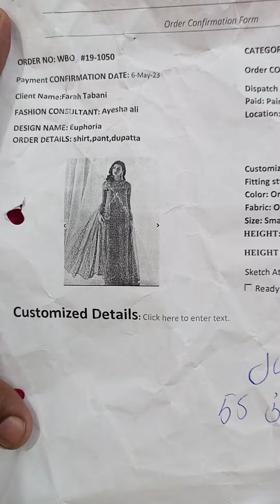Farah Tabani Euphoria 3pcs